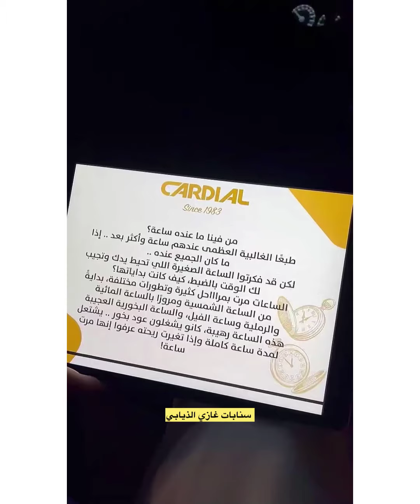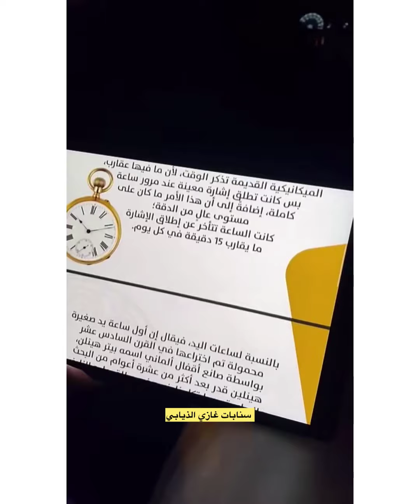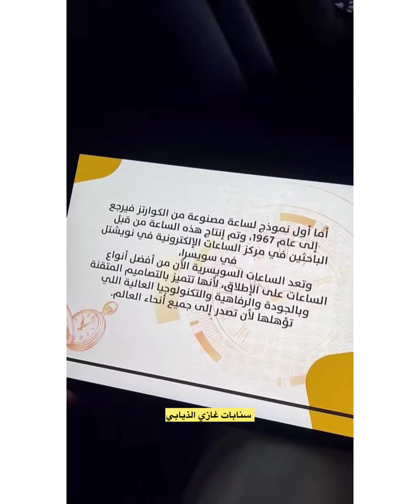كل عام انتم بخير قبل زحمه😂🥺لا يفوتكم